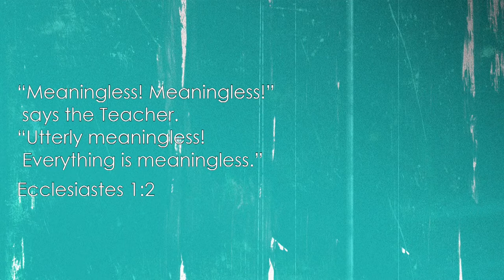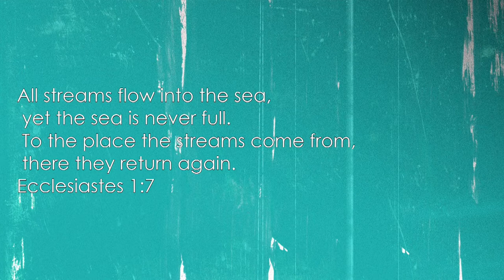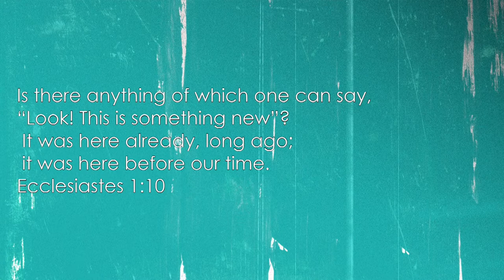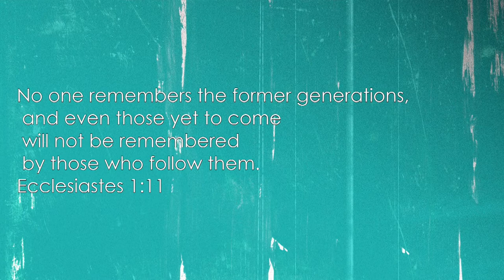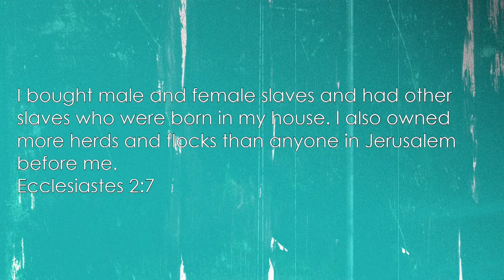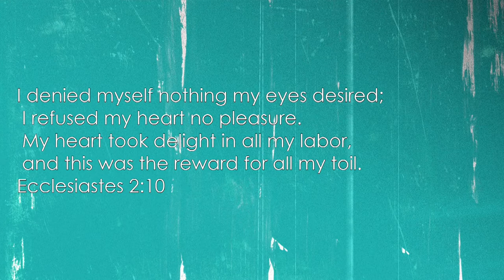02/24/2019 10:30 am, "Family Values", Pastor Austin Weaver